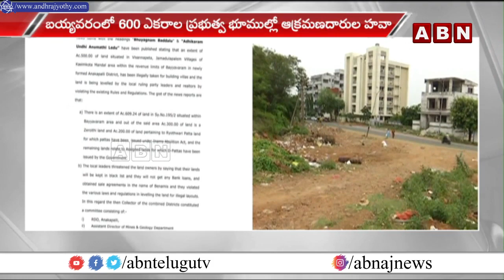ABN Effect : బయ్యవరం భూ మాయలో బయటపడ్డ రియల్ అవతార్ ..|| Anakapalli || ABN Telugu